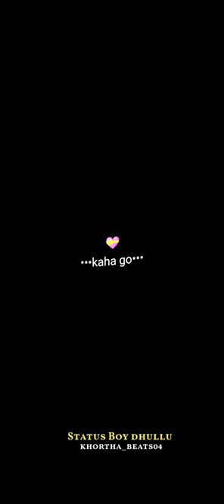Shortsnew Khortha Trending WhatsApp Status Video Tora Kaha Ho Hamar Biha Hotere Kakhan